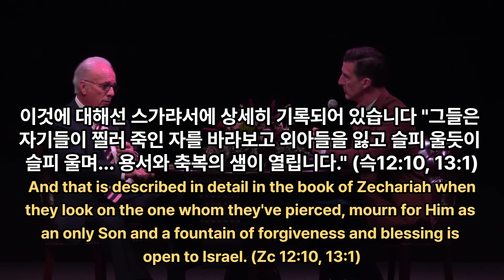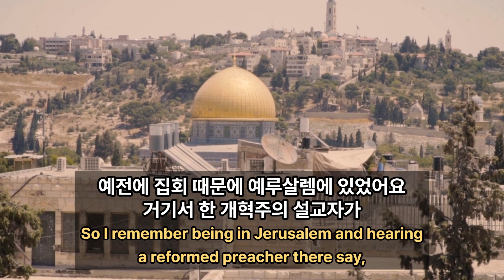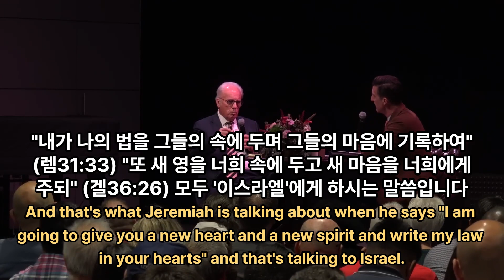존 맥아더 "교회는 이스라엘을 대체한 적이 없습니다"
※ 한-영 자막을 대조하시며 공부하시면 크리스천 영어공부에 많이 도움 되실 거에요! 적극 활용바랍니다..! :)

오늘날 교회가 성경의 이스라엘을 대체했다고 하는 대체신학을(Supersessionism, Replacement Theology) 저는 정중하게 반대합니다.

대체신학의 탄생 배경은 충분히 이해합니다. AD70년 예루살렘 성전 파괴 이후 20세기 중반까지 약 1900년 동안 이스라엘이라는 나라는 존재하지 않았으니까요.

중세 1000년을 넘어 20세기 초까지 모든 사람들은 성경을 읽을 때, 이스라엘을 옛날에 사라진 고대 국가 중 하나로 이해했을 것입니다. 이제는 까마득히 잊혀진 나라, 하나님이 선택하셨지만 버려진 민족, 이스라엘.

그래서 믿음 안에 있는 우리가 영적 이스라엘이라고 해석할 필요가 생겼을 것입니다.
그렇지 않으면 성경을 도무지 이해할 수가 없기 때문입니다.

그런데 이스라엘이 여전히 이스라엘이고,
교회가 영적 이스라엘이 아닌 이유는

하나님께서 이스라엘과 "영원한 언약"을 맺으셨기 때문입니다.
그리고 이스라엘을 지금까지 단 한번도 잊지 않으셨습니다.

(레26:44-45) 그런즉 그들이 그들의 원수들의 땅에 있을 때에 내가 그들을 내버리지 아니하며 미워하지 아니하며 아주 멸하지 아니하고 그들과 맺은 내 언약을 폐하지 아니하리니 나는 여호와 그들의 하나님이 됨이니라 내가 그들의 하나님이 되기 위하여 민족들이 보는 앞에서 애굽 땅으로부터 그들을 인도하여 낸 그들의 조상과의 언약을 그들을 위하여 기억하리라 나는 여호와이니라

(신4:27, 30-31) 여호와께서 너희를 여러 민족 중에 흩으실 것이요 여호와께서 너희를 쫓아 보내실 그 여러 민족 중에 너희의 남은 수가 많지 못할 것이며.. 이 모든 일이 네게 임하여 환난을 당하다가 끝날에 네가 네 하나님 여호와께로 돌아와서 그의 말씀을 청종하리니 네 하나님 여호와는 자비하신 하나님이심이라 그가 너를 버리지 아니하시며 너를 멸하지 아니하시며 네 조상들에게 맹세하신 언약을 잊지 아니하시리라

(시105:8-11) 그는 그의 언약 곧 천 대에 걸쳐 명령하신 말씀을 영원히 기억하셨으니 이것은 아브라함과 맺은 언약이고 이삭에게 하신 맹세이며 야곱에게 세우신 율례 곧 이스라엘에게 하신 영원한 언약이라 이르시기를 내가 가나안 땅을 네게 주어 너희에게 할당된 소유가 되게 하리라 하셨도다

(시137:5) 예루살렘아, 내가 너를 잊는다면, 내 오른손아, 너는 말라비틀어져 버려라.

뿐 만 아니라, 성경 곳곳에서 하나님은 택하신 이스라엘을 마지막 때 다시 하나의 국가로 모으시고 회복시키실 것이라고 말씀하셨습니다.

그리고 놀랍게도 하나님의 신실한 약속대로
1948년 5월, 이스라엘이 한순간에 재건 되었습니다.

이것은 기독교 종말론에 있어 한 획을 그은 사건이자 예언 성취였습니다.

(사66:8) 이러한 일을 들은 자가 누구이며 이러한 일을 본 자가 누구이냐 나라가 어찌 하루에 생기겠으며 민족이 어찌 한 순간에 태어나겠느냐 그러나 시온은 진통하는 즉시 그 아들을 순산하였도다

(겔36:24) 내가 너희를 여러 나라 가운데에서 인도하여 내고 여러 민족 가운데에서 모아 데리고 고국 땅에 들어가서

이스라엘이 탄생하며, 대체신학의 입지는 매우 좁아졌습니다.
그리고 이스라엘을 교회로 치환해서 해석할 필요가 없어졌습니다.
현재의 이스라엘이 말씀의 예언대로 탄생한 성경의 이스라엘이니까요.

그 이후로 이스라엘은 빠르게 회복되고 있습니다.
메시아닉 유대인들의 수가 기하급수적으로 늘어나고 있습니다.

왜냐하면 하나님께서 스가랴12-13장, 로마서 11장을 통해 이스라엘을 회복시키실 것이라고 약속하셨기 때문입니다.

성경은 그 어느 곳에서도 유대인과 이방인을 동일시하고 있지 않습니다. 왜냐하면 하나님이 이스라엘과 맺으신 언약은 이스라엘의 어떠함과 상관없이 하나님의 신실함에 따라 맺어진 것이기 때문입니다. (신7:7-8)

이방 교회에 대한 하나님의 언약이 무조건적이고 영원한 것처럼 아브라함과 맺으신 하나님의 언약 또한 그러합니다.

하나님이 이스라엘의 불순종으로 인해 언약을 취소하셨다면, 우리가 그리스도 안에서 누리는 언약도 절대 안전할 수 없습니다. 우리도 이스라엘과 똑같은 존재이기 때문입니다.

하나님께서 이스라엘에게 허락하신 모든 축복은 교회로 치환해서(우리가 영적 이스라엘이라고 여기며) 이방인인 우리가 다 누리고, 이스라엘에게 벌하시는 대목에서는 우리가 영적 이스라엘이 아니라고 생각하는 것은 일관성이 없을 뿐 아니라 이기적인 성경해석이라고 생각합니다. 심지어 어떤 면에서는 '크리스천 버젼의 반유대주의(Antisemitism)적' 사고일 수도 있습니다. 일례로 히틀러의 유대인 학살사건 때는 대체신학자들이 그것을 자신들의 사건으로 여기지 않았습니다. 이것은 명백히 이중잣대인 것입니다.

요약하자면, 교회가 이스라엘을 대체하지 않았다고 주장할 수 있는 데는 여러 이유가 있습니다.

앞서 언급했듯, 하나님은 이스라엘과의 특별한 언약을 맺으셨습니다. 이는 하나님의 예정된 계획과 약속의 지속성을 의미하며, 교회는 이 약속들을 이행하는 새 언약 속에서 '별개의 역할'을 가지게 됩니다. 교회는 예수 그리스도 안에서 하나님의 계획에 참여하되, 이스라엘의 특별한 위치와 역할은 지속됩니다.

신약에서도 여전히 이스라엘에 대한 말씀이 다뤄지지만, 교회가 명시적으로 이스라엘을 대체한다는 본문 내용은 없습니다. 예를 들어, 로마서 9-11장에서는 하나님의 축복이 이스라엘에게 남아 있음을 강조하면서도, 이방인들도 하나님의 약속에 참여할 수 있음을 설명합니다. 그러나 여전히 이스라엘의 역할과 교회의 역할은 확실히 구분짓습니다.

동시에 하나님의 계획은 연속성을 가지고 있습니다. 따라서, 예수 그리스도를 통한 새 언약은 이스라엘을 통해 모든 민족에게 확장됩니다. 교회는 하나님의 새로운 계획을 향해 나아가면서도, 이스라엘의 위치와 역할은 부정하지 않습니다. 이스라엘과 교회는 각자의 독특한 역할과 의미를 가지고 있습니다.

맞습니다. 이스라엘이 실족한 것은 사실입니다. 그러나 이스라엘은 반드시 회복될 것입니다. 이스라엘이 불순종하고 완악한 것도 사실이지만 이스라엘은 새로운 마음을 갖게 될 것입니다. 구원자가 "야곱에게서 경건치 않은 것을 돌이키시겠고... 저희 죄를 없이 할 것입니다."

접붙임을 받은 돌감람나무 가지가 참감람나무 가지 앞에서 자랑하는 것은 교만한 일입니다. 우리는 바울의 권면을 들어야 할 것입니다.

(롬 11:20, 25) 옳도다 그들은 믿지 아니하므로 꺾이고 너는 믿으므로 섰느니라 높은 마음을 품지 말고 도리어 두려워하라... 형제들아 너희가 스스로 지혜 있다 하면서 이 신비를 너희가 모르기를 내가 원하지 아니하노니 이 신비는 이방인의 충만한 수가 들어오기까지 이스라엘의 더러는 우둔하게 된 것이라

존 맥아더 목사님 뿐 아니라 전세계 많은 영향력 있는 복음주의 신학자/목사님들이 이스라엘의 독특한 지위와 역할을 인정하시고 장차 이스라엘의 구원과 회복을 설교하십니다.

20세기 가장 영향력 있는 성경교사 중 한 명 이었던 Derek Prince도 다음과 같이 말한 적이 있습니다.

"Being confused about Israel Is being confused about the bible."
"이스라엘에 대해 잘못 이해하고 있다면, 성경 전체를 잘못 이해하고 있는 것이다."

하나님의 계획 안에서 교회와 구별된 이스라엘의 지위와 역할을 시인하는 사람들을 '세대주의자'라고 규명하는 것도 또다른 신학적 프레임을 씌우는 일이라 저는 생각합니다.

이스라엘의 독특한 위치와 역할을 인정하는데 있어 세대주의자일 필요도 없고, 부정하는데 있어 언약신학자일 필요도 없다고 봅니다. 신학체계를 내려놓고 성경 본문을 정직하게 읽을 때 이스라엘을 시인할 수 밖에 없다고 생각합니다.

복음주의 진영 내에서도 신학적 프레임이 앞서 본문이 말하고 있는 명확한 내용을 저자의 의도와 다르게 해석하는 일은 없어야겠습니다.

여기서 무거운 내용을 다 다룰 순 없지만, 저명한 신학자 마이클 브라운 박사님이 쓰신 〈유대민족의 비극적 역사와 ‘교회’ 〉 라는 책을 읽어보시길 꼭 추천드립니다! 위 주제에 있어 정말 탁월한 책입니다.